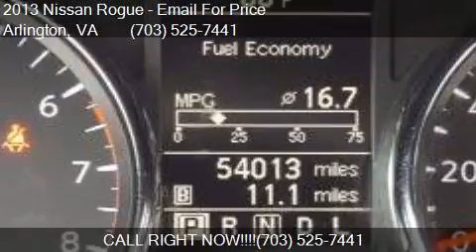2013 Nissan Rogue SV AWD 4dr Crossover for sale in Arlington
This 2013 Nissan Rogue SV AWD 4dr Crossover is for sale in Arlington, VA 22201 at CandG  Imports.

Engine: 2.5L I4
Transmission: CVT
Color: Brilliant Silver
Mileage: 53987
Contact CandG  Imports 936 North Kenmore St Arlington, VA 22201 to test drive this 2013 Nissan Rogue SV AWD 4dr Crossover today.